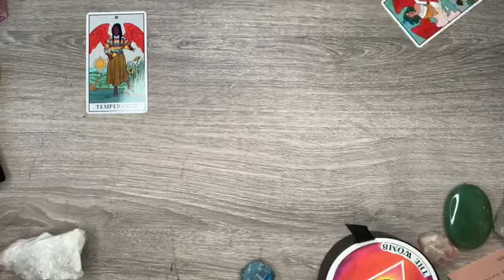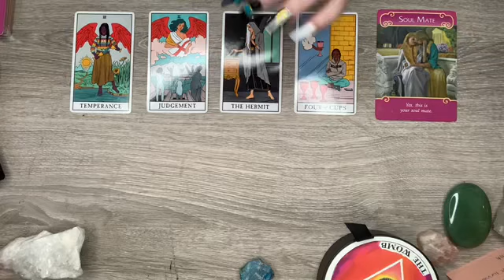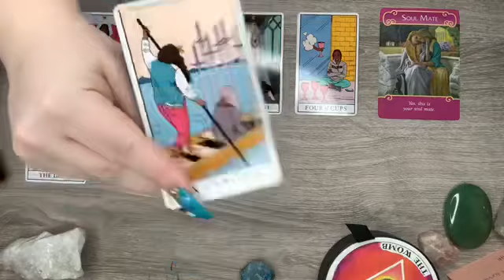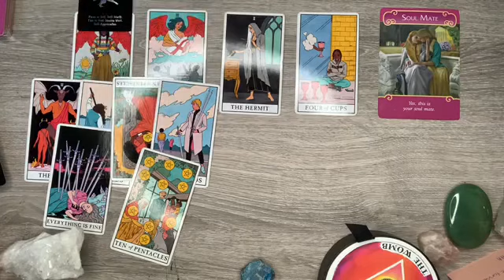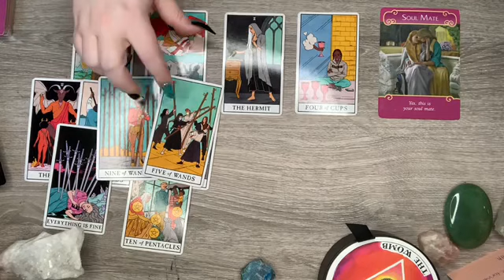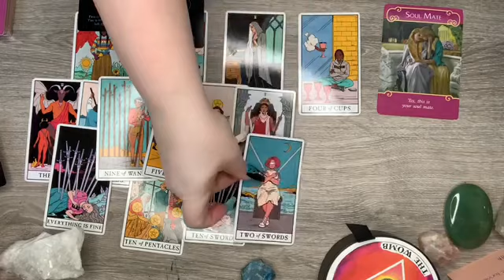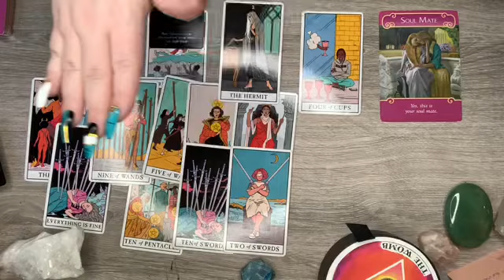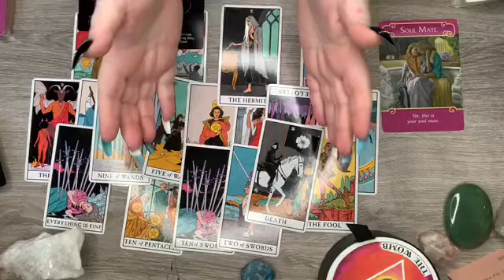AQUARIUS ✨LOVE “LIAR, LIAR, PANTS 👖 ON FIRE 🔥 “ MAY READING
Questions asked during the reading are:
1.  Overall energy
2.  Partners energy
3.  How you feel about them
4.  Situation
5.  Weekly Outcome

In the Vimeo reading above, questions asked are:
1.  What are they thinking
2.  What are their hopes romantically
3.  Obstacles
5.  How do they think you feel about them
6.  Advice for you
7.  Advice for your partner
8.  Youtube outcome card